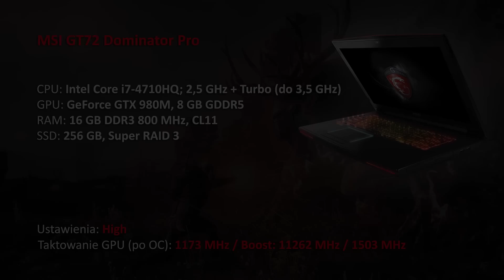MSI GT72 (GeForce GTX 980M + Core i7-4710HQ) w Wiedźmin 3: Dziki Gon (High)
Wydajność GeForce GTX 980 M i Core i7-4710HQ (laptop MSI GT72 Dominator Pro) w grze Wiedźmin 3: Dziki Gon na ustawieniach high